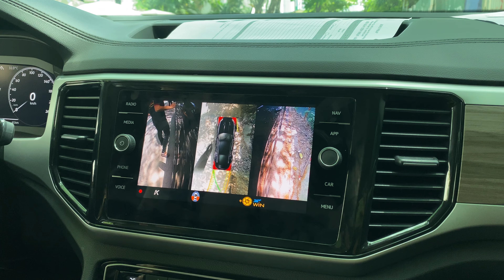volkswagen teramont 2023 Có nên Trang bị cam 360 hay không ?